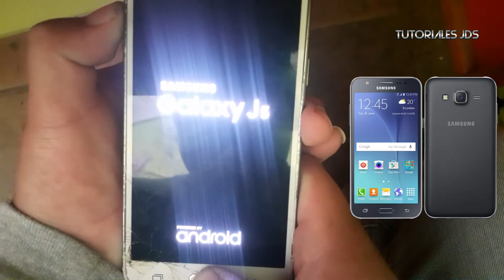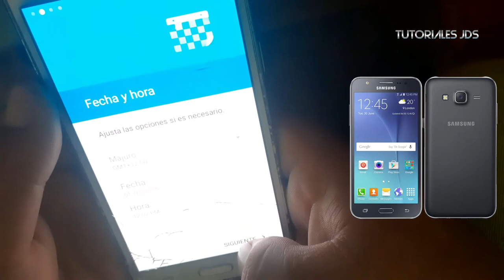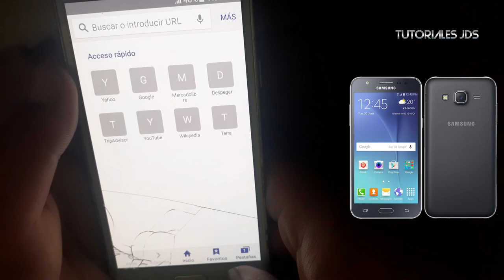Cómo resetear Samsung SM-J500M Galaxy J5 eliminar clave o patrón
flashear samsung j5 sm-j500m

como formatear un samsung j5 2015

hard reset samsung j5 prime

como formatear un samsung j5 2016

como formatear un samsung j5 prime bloqueado

hard reset samsung j5 6

hard reset j500m

hard reset j5 2016